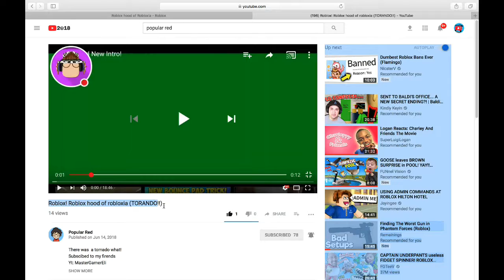why did i make this videio